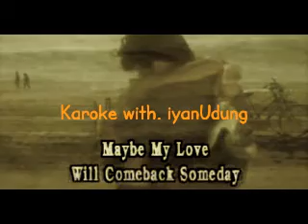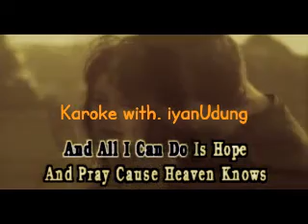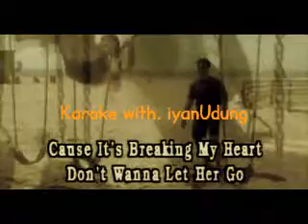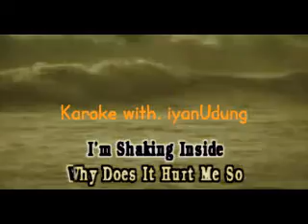Rick price - Heaven knows